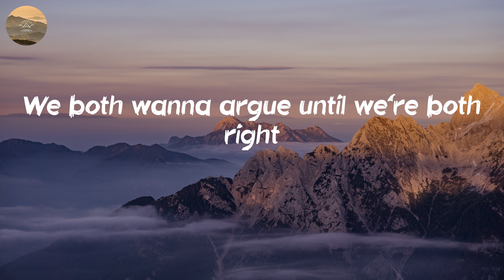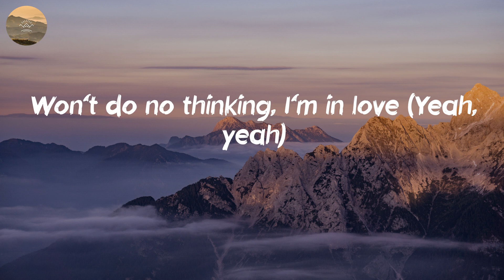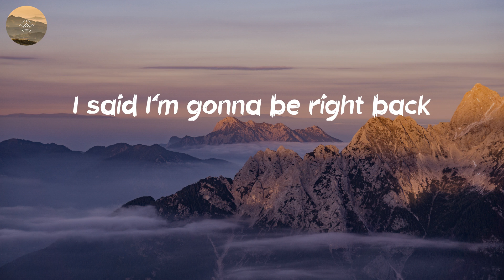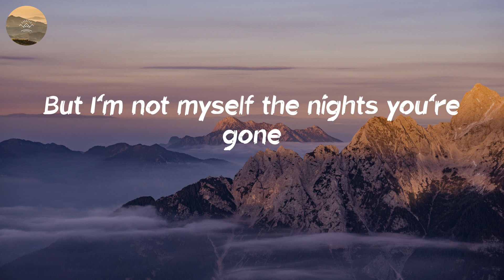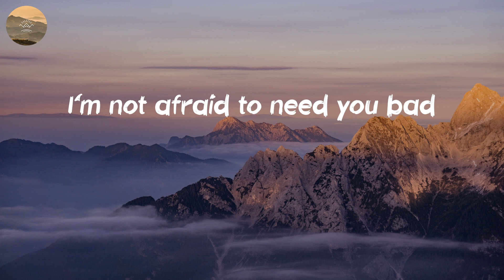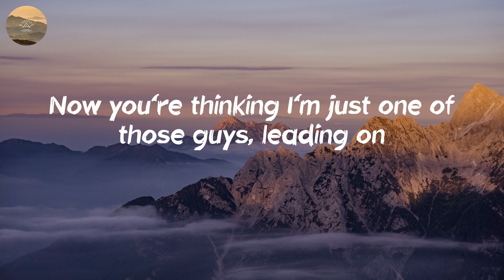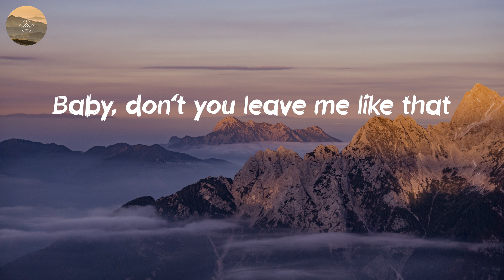Kane Brown - Be Like That (Lyric Video)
Listen to "Be Like That" lyric video by Kane Brown

🎤 Lyrics: Be Like That - Kane Brown:
There ain't no way I'm moving on
You throw tantrums while I'm twisting up
No medicine is fixing us
Got too much going to be upset
Sometimes, when you thought you
found the love of your life (Ooh, ooh, ooh)
Now you're thinking I'm just one of those guys, leading on
Yeah, yeah
Sometimes when you're falling off track
Baby, don't you leave me like that
Don't cry